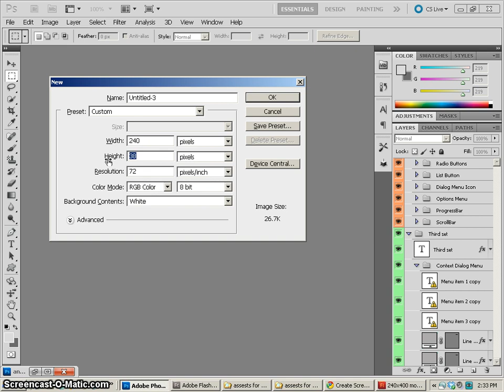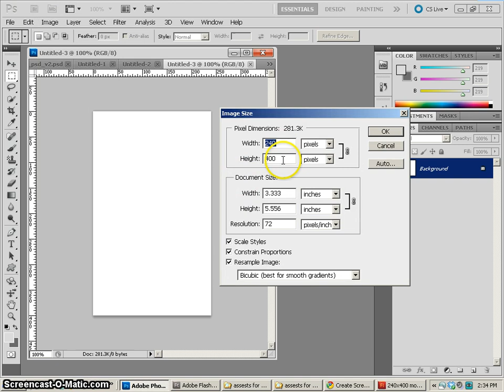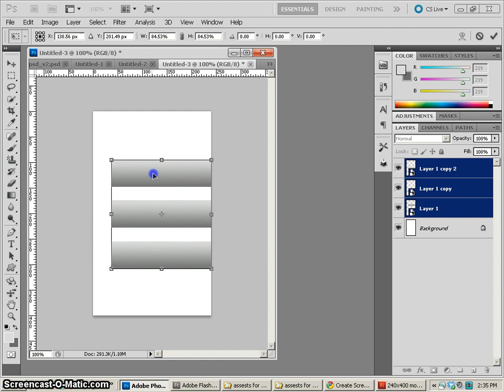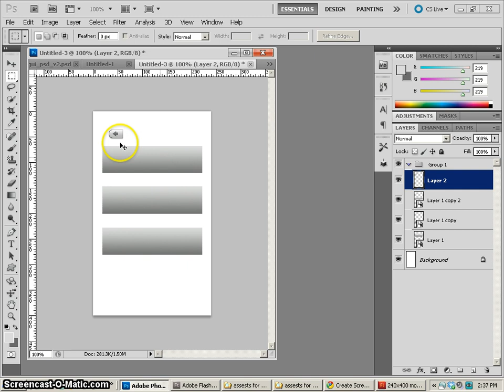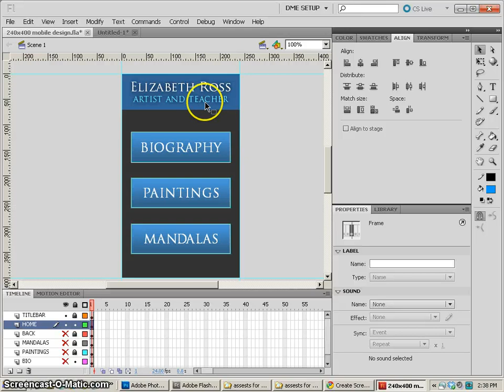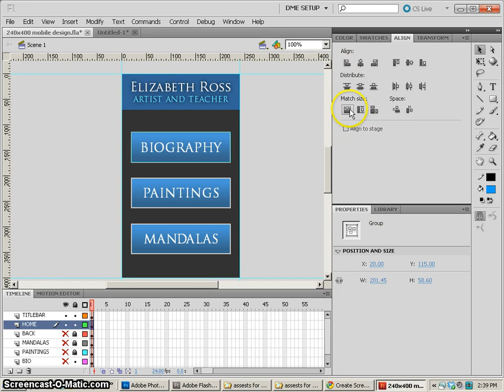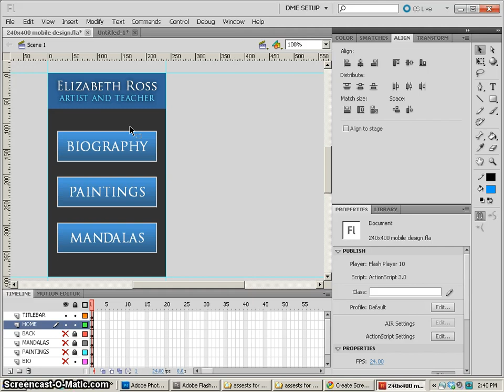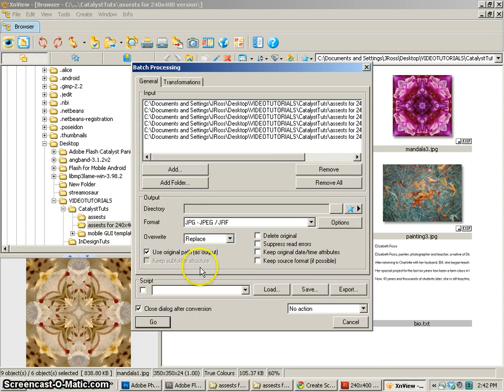CatalystCS5, project3 mobile, part2, designing.mp4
In this set of tutorials you will learn how to design and create an animated prototype a mobile  application using Adobe Flash Catalyst CS5. You will learn how to work with graphics from Photoshop or Flash, import graphics into Catalyst, create components in Catalyst, create interactions, and add smooth transitions. You will also learn some basics about designing interfaces for mobile devices, and how great the new Flash FXG format is for exchanging design files from Flash to Flash Catalyst. Jonathan Ross, Instructor.